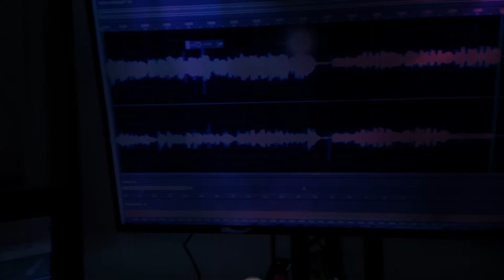I'LL FLY AWAY - Alfonso Simental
Legally Blind Plays the Keyboards, banjo, harmonica, Ukulele, guitar, and percussions.

Originally from Las Cruces, New Mexico now Living in Denver, Colorado
Performed by Alfonso and the Clones

A.S. BLIND MADE PRODUCTION MULTIMEDIA ART STUDIO, DENVER, COLORADO

GUITAR:
purchased from
Arc Thrift stores.

ADM Banjo
purchased from Amazon

Cajon Drum:
Sent to me by Jeremiah Richardson
from Las Cruces, New Mexico

Cash Cowboy patch on my hat
sent by Steve Lute